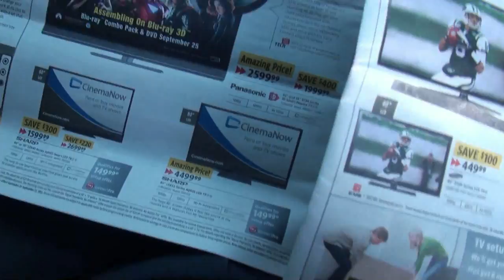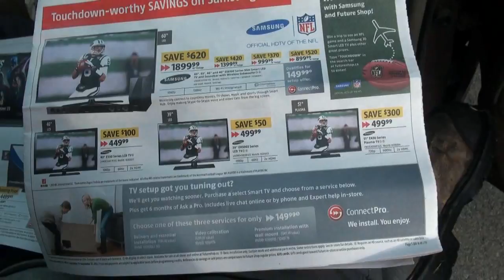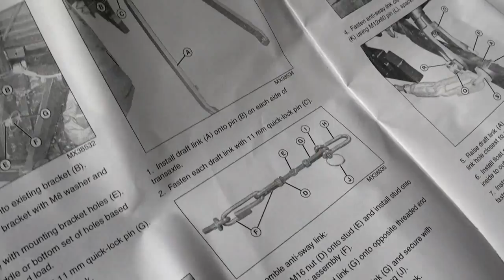John deere 110 tlb 3 point hitch installation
well she works well  just a video on the installation and trying it out